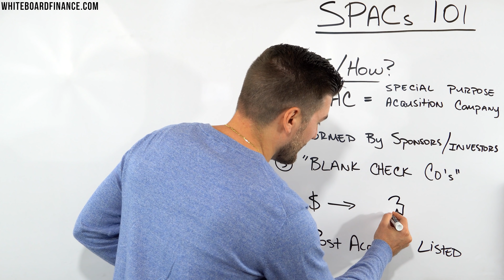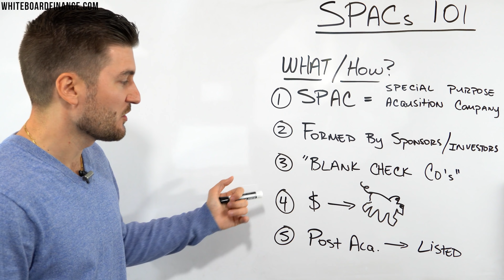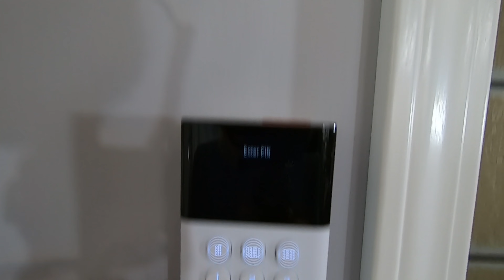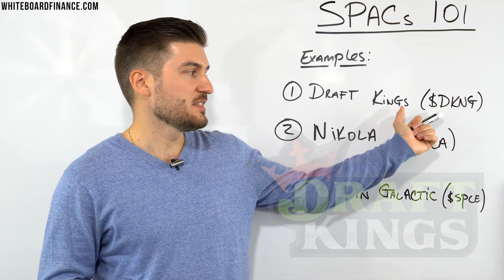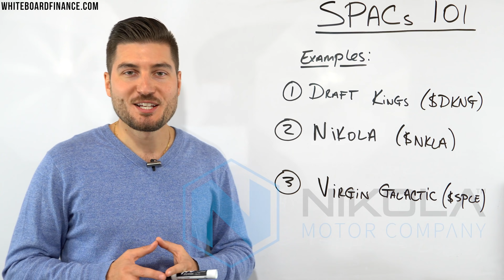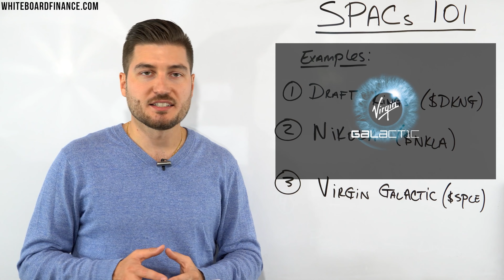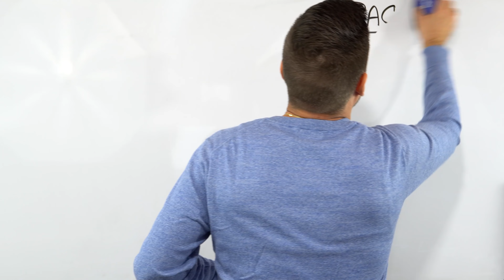What Is a SPAC? (SPAC Stocks 101)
What is a SPAC?

There have been a lot of high profile deals done in 2020 under a SPAC...but what exactly are they and how do SPACs work?

In 2020 alone, there have been 50+ SPACs formed, raising over $21B.

SPACs are an acronym for special purpose acquisition company.

This is a company with no commercial operations that are formed strictly to raise capital through an initial public offering (IPO) for the purpose of acquiring an existing company.

SPACs are also known as "Blank Check Companies" because the IPO investors typically don’t know what they’re investing in until the acquisition is made.

Some examples of SPACs are:
- Draft Kings ($DKNG)
- Nikola Corp. ($NKLA)
- Virgin Galactic ($SPCE)

If this video was valuable, please share it with a friend!

Instrumental Produced By "iAmHaywood" on IG

⏰ Timestamps ⏰:
0:00 - Introduction
0:40 - What is a SPAC?
2:00 - How Do SPACs work?
3:38 - SimpleSafe Spot
6:22 - Examples of SPACs
8:55 - My Thoughts on SPACs